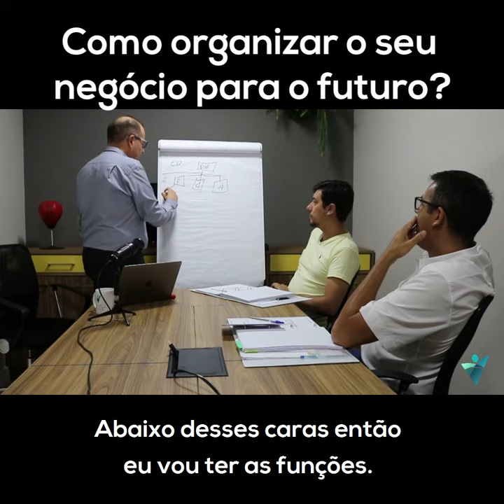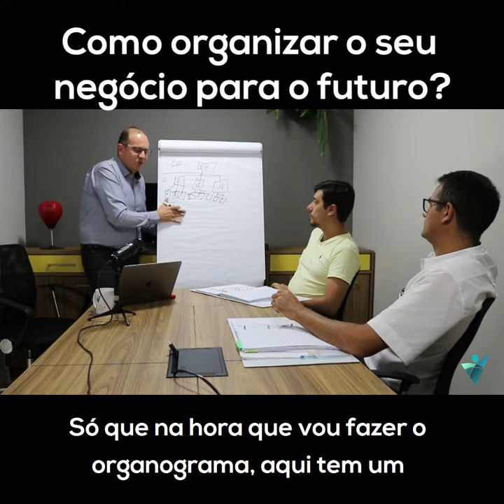Como organizar o seu negócio para o futuro?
Qual é o lugar de cada um que trabalha na empresa e onde eles podem chegar?
Como deixar claro isso para todo mundo?